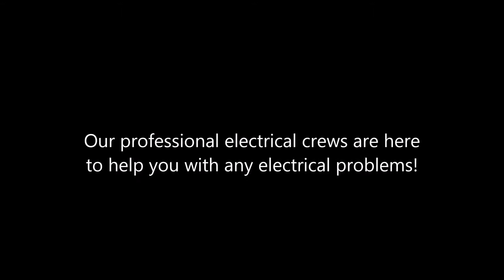Wilmington Electrical Installation Shafran Construction